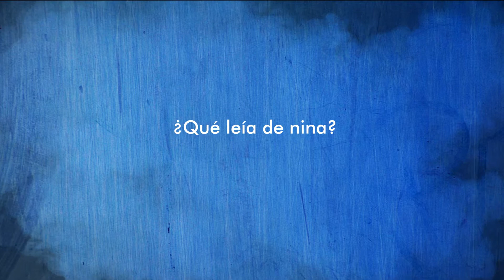Desde el Café Arcadia - "Para mí, escribir es como manejar sin mapa: no sé dónde voy"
La británica Nell Leyshon, autora de El color de la leche estuvo en el Café Arcadia en la Feria del Libro.